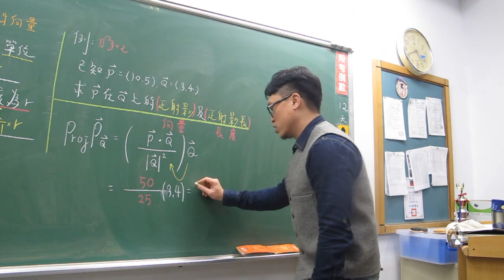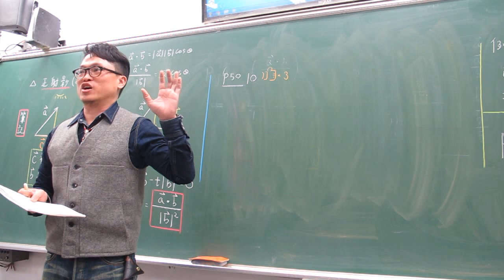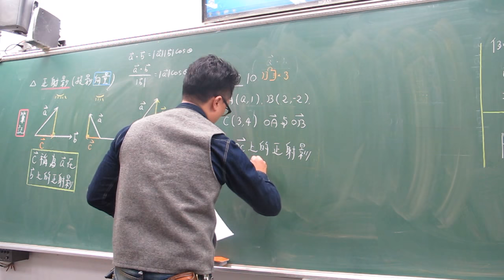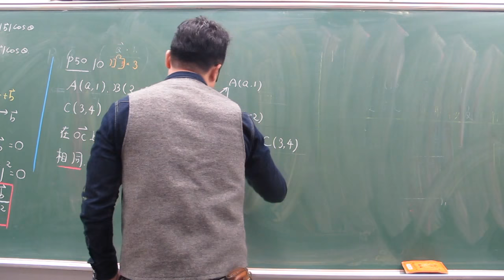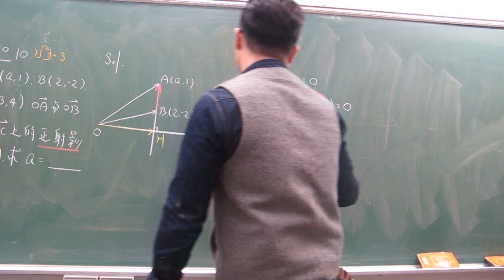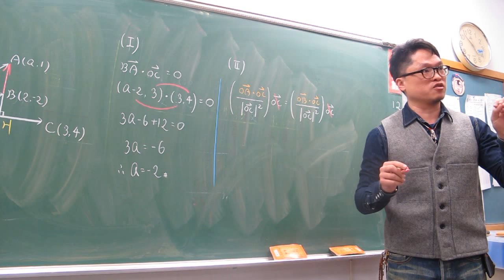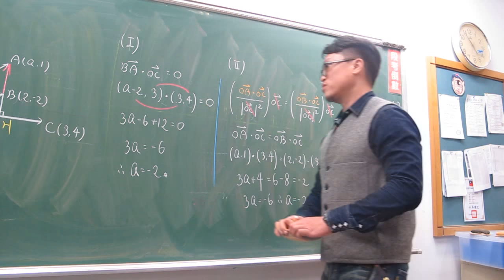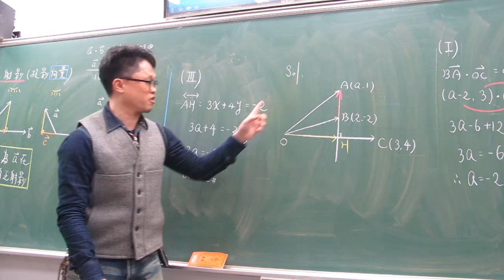第75堂(正射影的基本概念+正射影一題多解)(下)